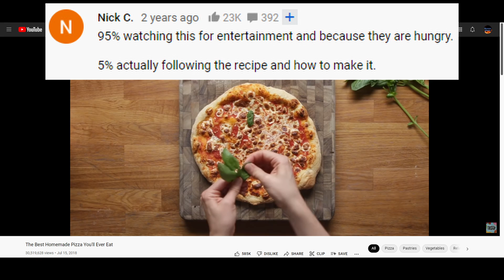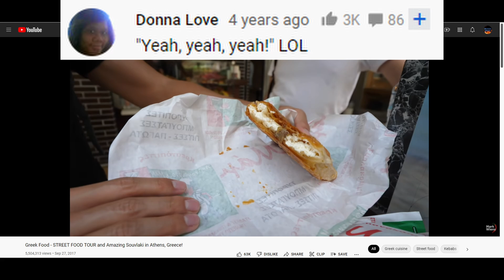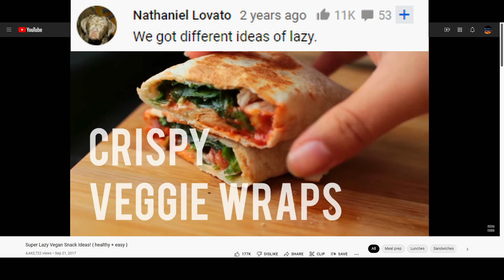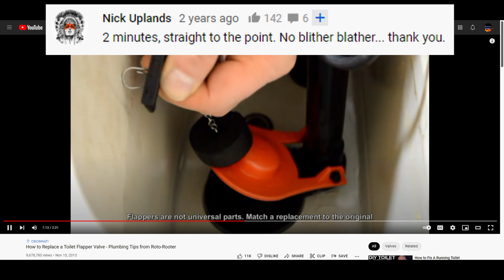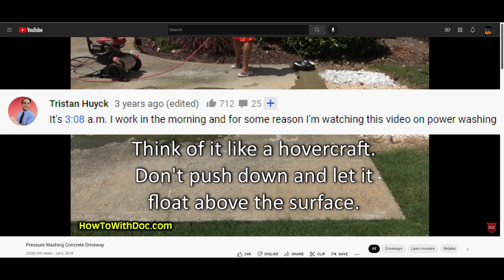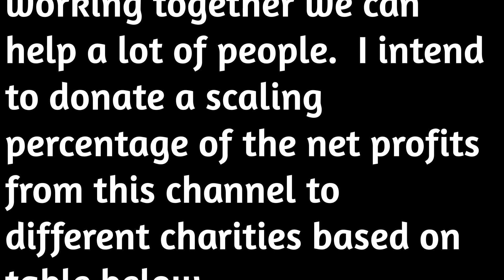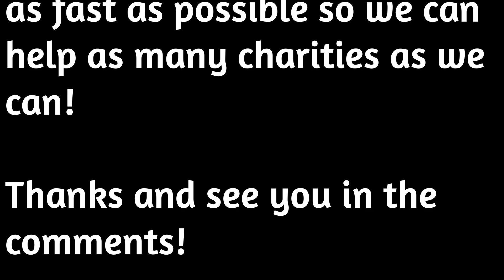Cooking and DIY April 14 2022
This is a video of 25 of the most popular comments for cooking and DIY related videos on YouTube.  This channel will post the 25 most popular comments for various subjects, one video per day.  Part of the net profits will go towards charities, and the more subscribers the channel gets, the larger the percentage the charities will get.  Watch the end of the video for more information.  In the meantime, check below for the links to the videos and the Comment Heroes who made them!

Buy a AAA membership for yourself or as a gift using this

American Express has many great personal and business cards to suit your needs!  Apply today: Apply for an American Express Card with this link. We can both get rewarded if you're approved!

Hey, the USCCA is a great membership to have not only for legal and civil self-defense cases, but for discounts, training and giveaways they have from time to time!

When you join, you’ll get a free bonus. And we’ll both be educated, trained and insured USCCA Members.